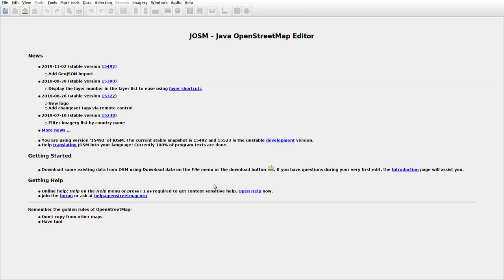JOSMrec0193 2019 11 17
Lithuania. Dovydai, Grūžiai. Tracing buildings (mainly) in JOSM for openstreetmap.